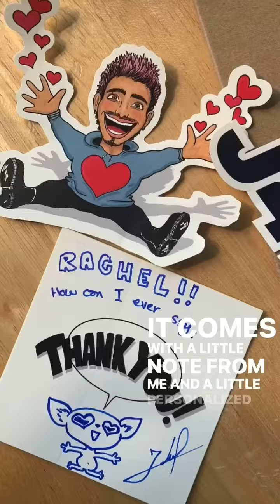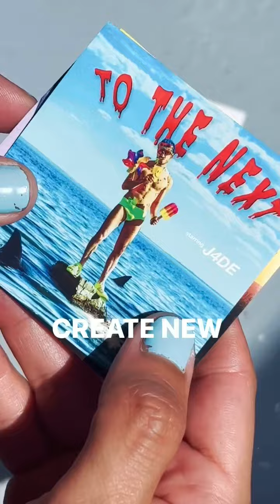*NEW* merch & 50% OFF EVERYTHING IN THE SHOP!!!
Ships internationally !

I’ve created art and I wanna share it with you. *NEW* Glitter InstaStory pin now available!!! Everything in my store is 50% off!! Exciting news coming but let’s clear out what’s there now to make way for the new. ✨ I make your experience 100% personalized and customized for YOU! Each cartoon will be unique and one of a kind and inspired just for you! I’d love to send you something!!!